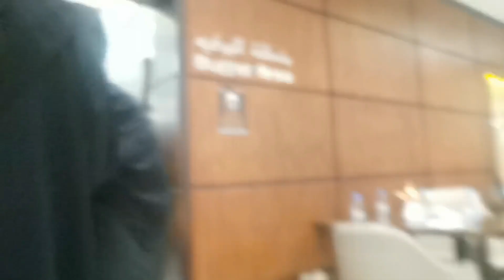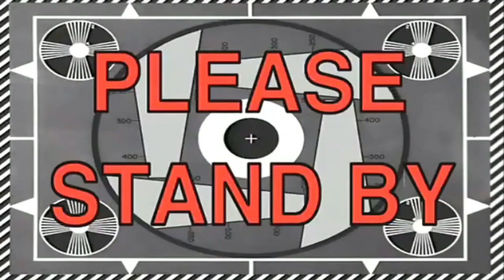IFTAR time sulitin ang libre ng company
Ano nga ba ang Iftar?

Iftar is a meal taken by Muslims at sundown to break the daily fast during Ramadan , in the late afternoon, the streets were deserted. It was the holy month of Ramadan.

Gcash- 09260072

This Channel is mix of content, it could be Personal Vlog, News, Entertainment, Gaming, Clothing and many many more.
We would like to welcome all of new viewers to watch our content and please do not hesitate to click the subscription button and hit the bell to notify of our new uploaded videos.

Thank you very much and enjoy your watching.